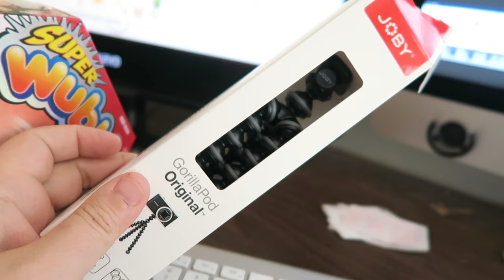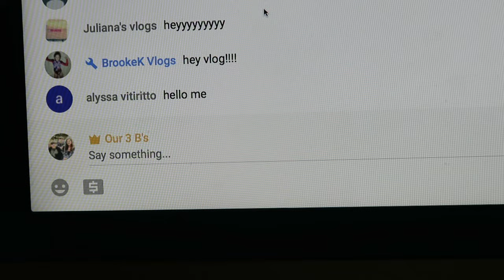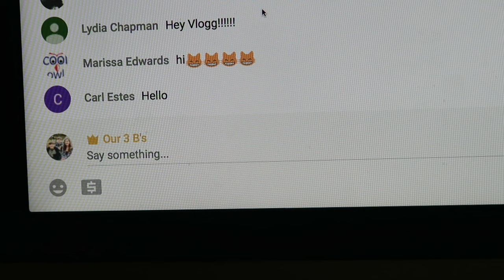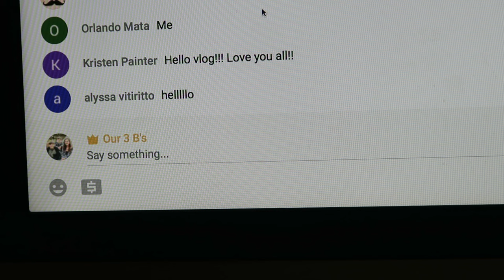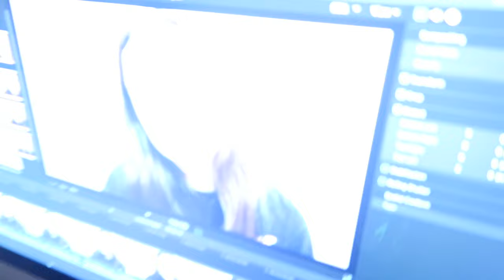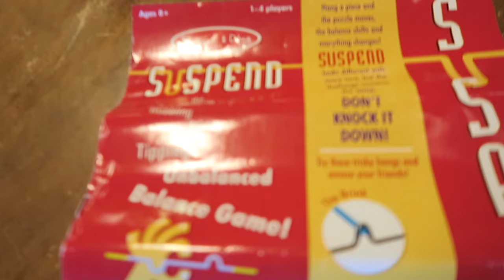HE HAS TO GET A TOOTH REMOVED!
Benjamin has one more tooth to get fixed. Sadly he had to loose one of his teeth but it did not come out like expected. The root broke off and they had to go in a dig out the root. He got a treat for being so brave. He got a super strong Wubble Bubble ball. Blake does some more target shooting with his BB Gun. I also picked up a new game at the thrift store. I go the game called Suspend. It is so fun!